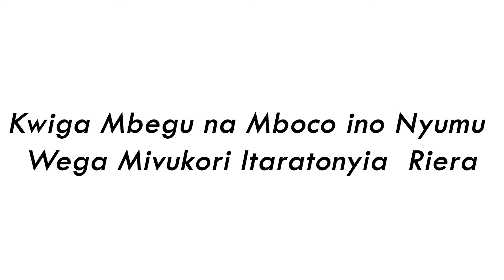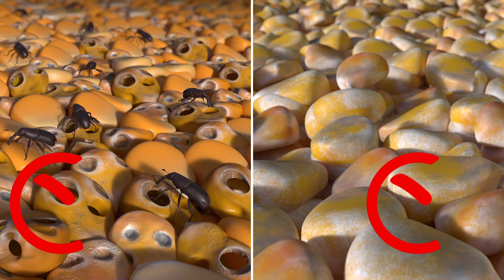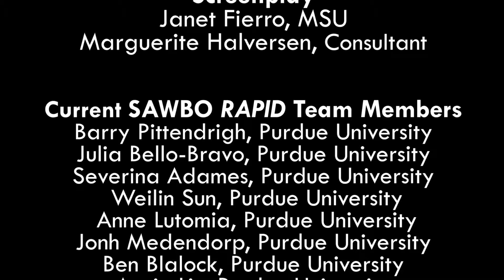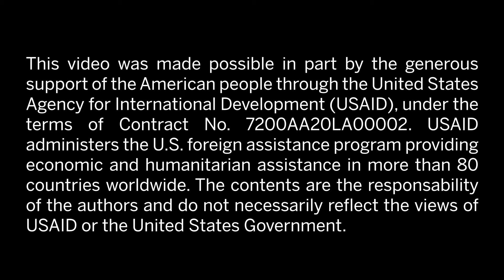Kwiga Mbegu na Mboco ino Nyumu Wega Mivukori Itaratonyia Riera na Ruthiomi rwa Kiembu kuma Kenya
Kwiga mbegu na mboco ino nyumu wega nikunyivagia athara iria yonekage twarikia guketha. Nwawige mbembe, mucere, mboco, minji na mbegu iria ciingi thiini wa mivuko ya plastiki itaratonyia riera.

Riria uraiga mbegu na mboco ino nyumu nwaurigiririe tunyamu turia tutambatambaga na kugunda gwacio na njira ya guciga tumivukori twa plastiki twa PICS tutarengiria riera ndari.

Properly Storing Dried Grains and Legumes Using Hermetically Sealed Bags in Embu (accent from Kenya)

Properly storing dried grains and legumes minimizes post-harvest loss. You can store maize, rice, beans, lentils and many other grains in what are called PICS bags.

When storing dried grains and legumes you can avoid insect pests and mold growth by sealing them in PICS bags.